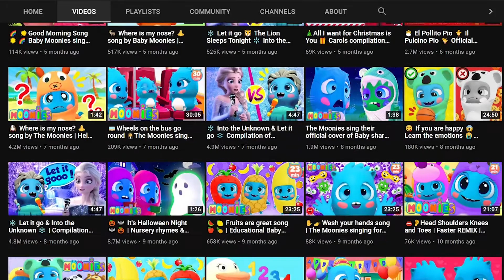Lil Nas X "MONTERO" BUT... For 6 Year Old Kids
If Montero (Call Me By Your Name) Was For Kids and NOT Gay!!!

Original Video:
MONTERO (Call me by your Name) Lil Nas X | Official cover by The Moonies